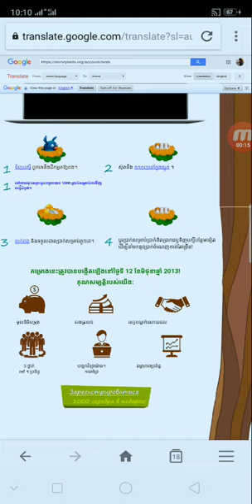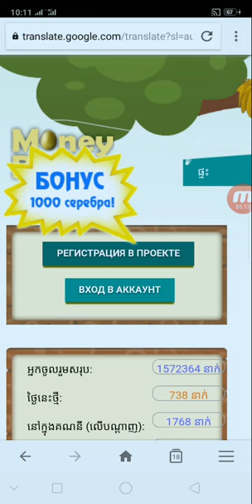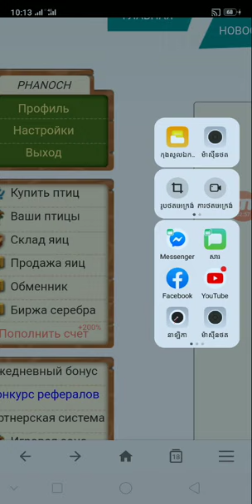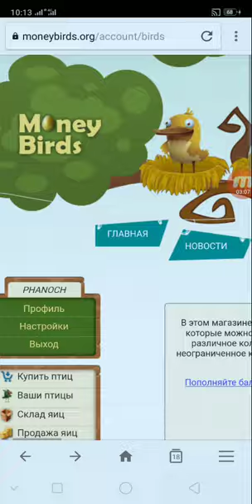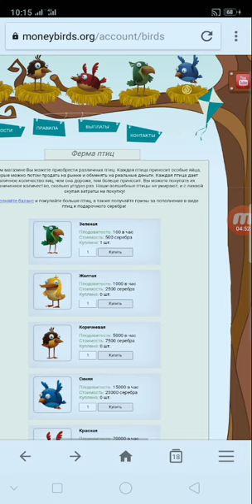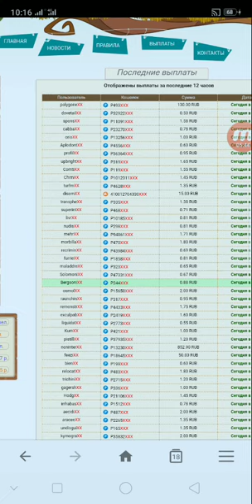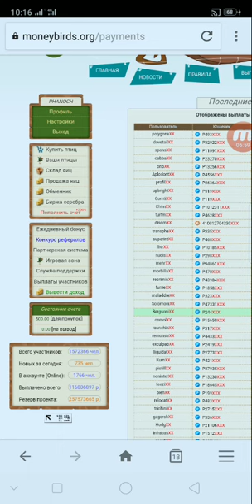របៀបរកលុយ free ជាមួយនិងវែបសាយទិញកូនមាន់បានចំនេញលុយ 5$ ទៅ 10$ ចូលទៅកាន់ PAYEER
👉នៅក្នុងវិដេអូនេះ ញុមចង់បង្ហាញរបៀបរកលុយ free ជាមួយនិងវែបសាយទិញកូនមាន់បានចំនេញលុយ 5$ ទៅ 10$ ចូលទៅកាន់ PAYEER ។ KH  Money Online

      ពុកម៉ែបងប្អូនទាំងអស់គ្នាបាទ  សូមអរគុណ ។

# មើលហើយអនុវត្តតាម !